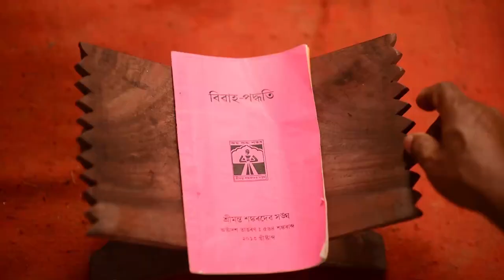MOUSUMI weds RAJEEB...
Assamese wedding highlight...